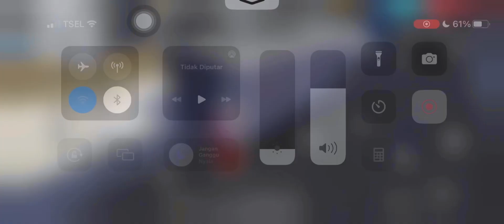IPNO GOES TO DIAMOND SEASOND 36 FREE FIRE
hai guys makasih udah nonton dan support mba ipno terus😍🥰